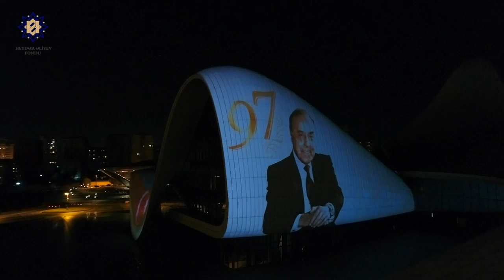Heydər Əliyev-97/ virtual konsert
Heydər Əliyev Fondunun təşkilatçılığı ilə Azərbaycan xalqının ümummilli lideri Heydər Əliyevin anadan olmasının 97-ci ildönümü münasibətilə virtual konsert proqramı hazırlanıb. Ölkə ərazisində koronavirus (COVID-19) pandemiyası ilə bağlı xüsusi karantin rejimi tətbiq olunduğundan layihə Heydər Əliyev Mərkəzində tamaşaçısız zalda həyata keçirilib.